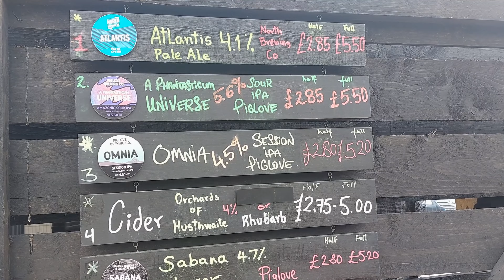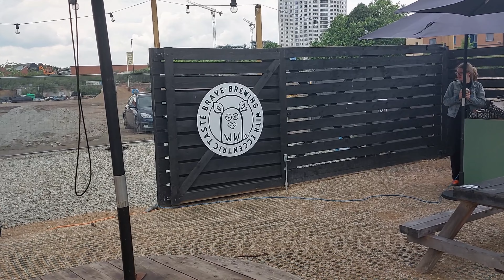2 Hidden Gem Bars 🍺 In Leeds. Tourists & Visitors Must Check Out Now! | England 2022 | 4K UHD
I went for a walk on Leeds Liverpool canal to discover a new drinking place called Piglove which is open 7 days a week from 1pm to until 10pm. They open from easter until Sepetember yearly. I also check out The Canary located in the liberty dock area.

Music used in this video ⬇️
Music from Uppbeat (free for Creators!):